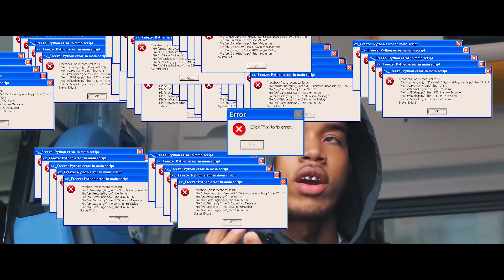UK DRILL DANCES 2019